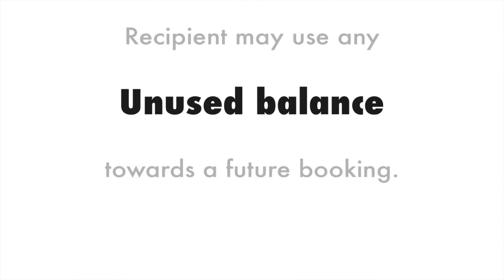Purchasing and Redeeming Gift Cards in Launch27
Shows how your customers purchase gift cards via Launch27's gift card feature, and how they redeem them when booking an appointment.